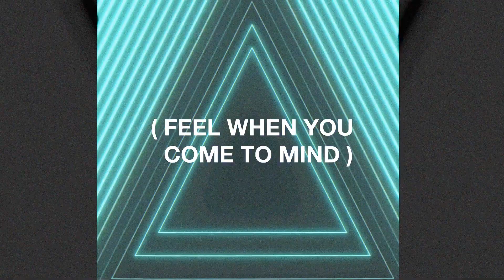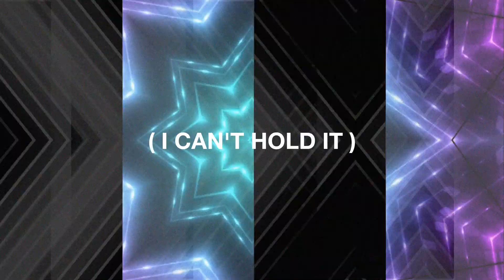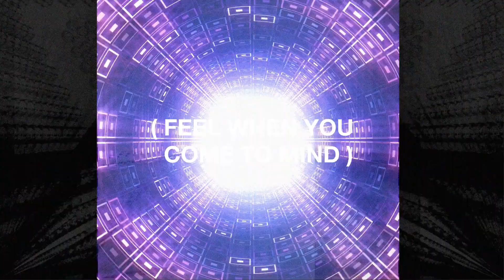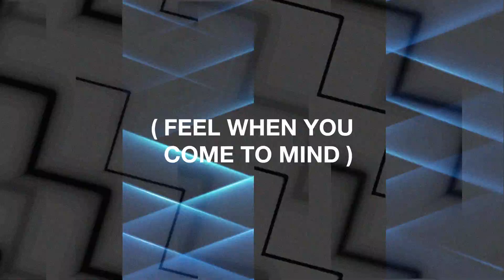Beeson - Come To Mind (Official Lyric VIdeo)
We are delighted to welcome Beeson to Innerground!

You wouldn't guess that Beeson's first official release was in 2021 - recently featuring on UKF among other outlets, his progress in the scene has been immeasurable. Delivering a drum heavy double track Single full of spark and originality, we're super excited about this one.

‘Getting Hot’ kicks off the Single with ominous synths undulating beneath menacing vocal chops and a break that seems to race faster and faster. Glitching basslines merge with higher levels to top off this guaranteed floor filler!

‘Come To Mind’ has a similarly dark tone - enchanting harmonic vocals ring echo throughout the track, pierced by crystal clear drums. Melancholic pads sway beneath this concoction to conclude a KILLER Single!

Beatport Exclusive: Friday 20th January 2023
Official Release: Friday 3rd February 2023